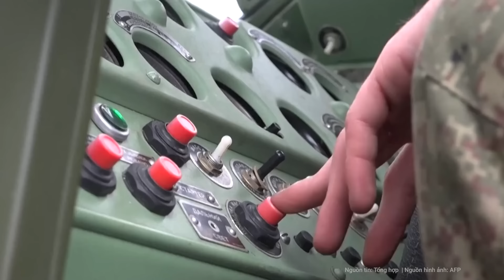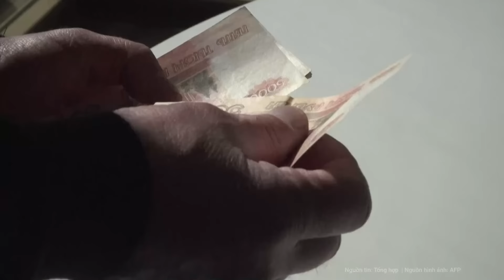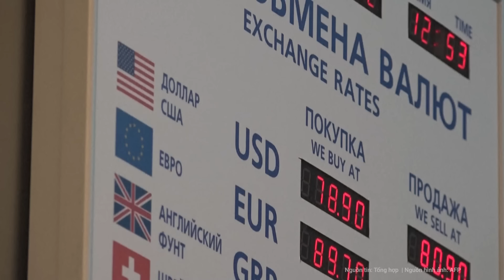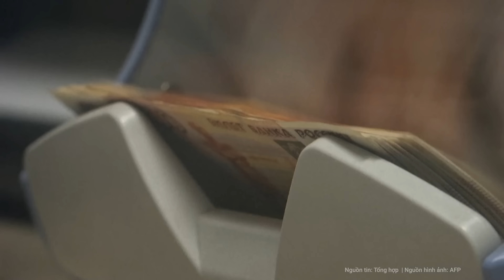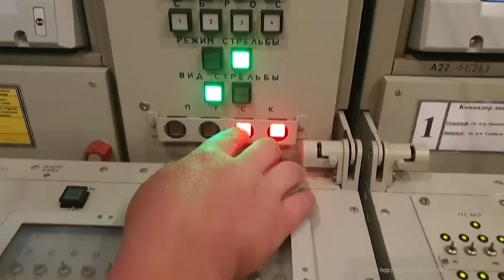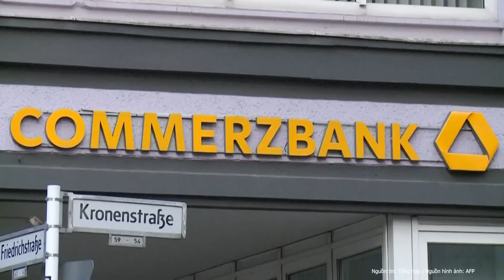Điểm nóng quốc tế Nga: Tổng thống Zelensky đang “mất kiểm soát”, NATO khẩn cấp hành động?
Ngoại trưởng Nga Sergey Lavrov cho biết, Tổng thống Ukraine Zelensky đang ngày càng trở nên mất ổn định và các đồng minh phương Tây đang tìm mọi cách để kiểm soát ông. Ông tin rằng việc kêu gọi Ukraine tổ chức bầu cử tổng thống trong năm nay là một phần trong nỗ lực đó của phương Tây.